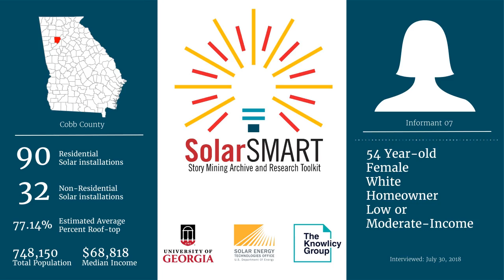SolarSMART Interview - SEA-COBB-INF07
SolarSMART Interview conducted on 7/30/2018 with a 54 year old white female, homeowner from Cobb County, Georgia.